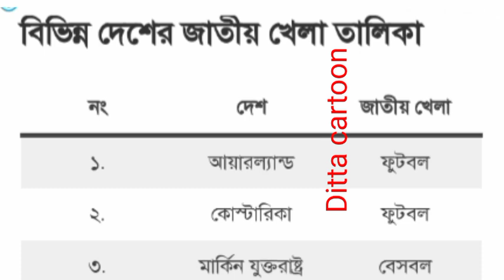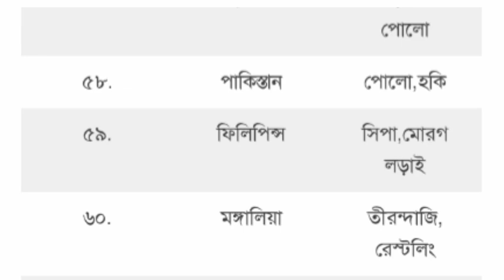সকল দেশের জাতীয় খেলা ।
সকল দেশের জাতীয় খেলা । National game of all countries